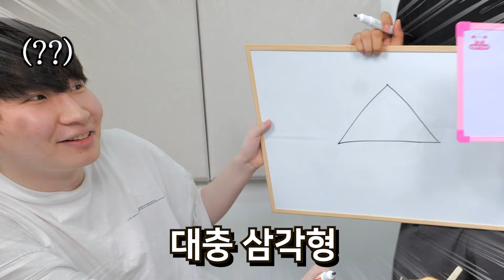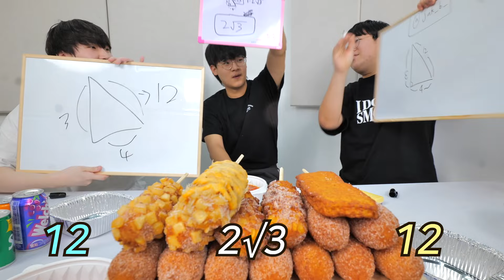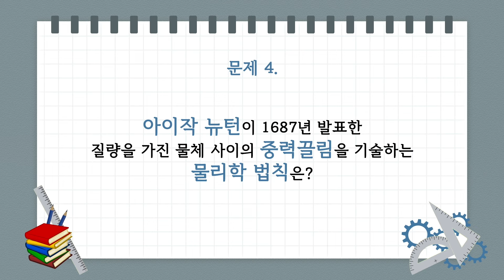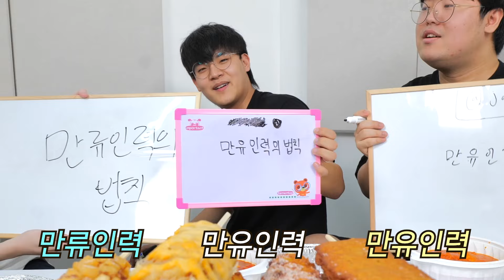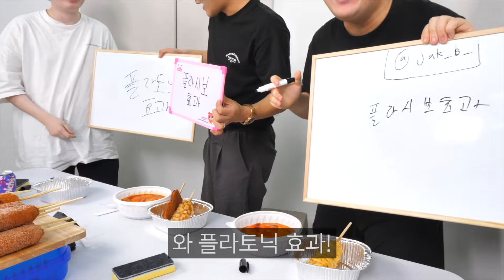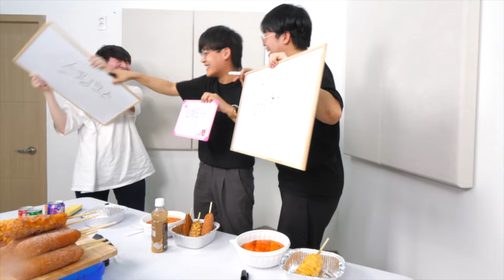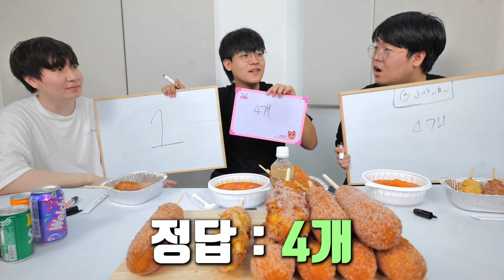당신은 핫도그를 드실 수 있습니까?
먹방 arms 핫도그 100개 10개 퀴즈